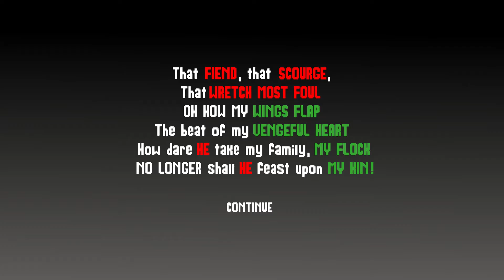Abducktion with queen faith 89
Author gcar99